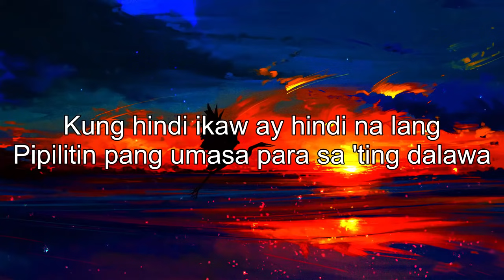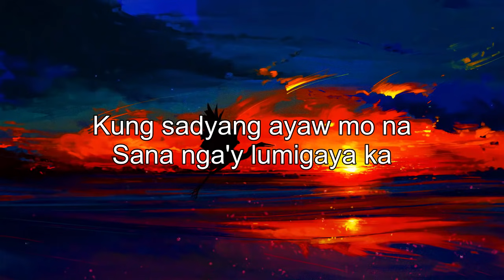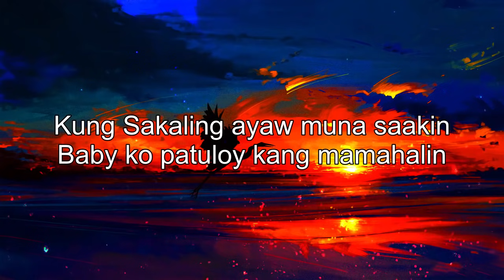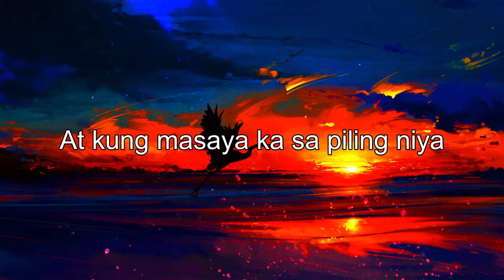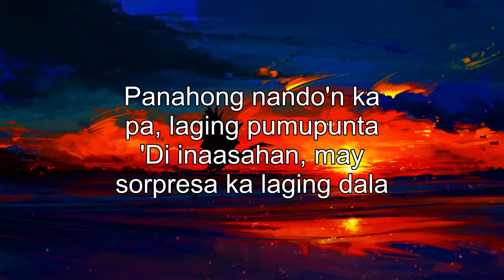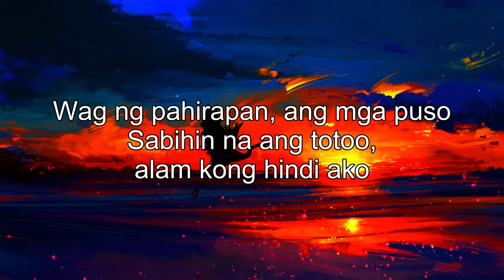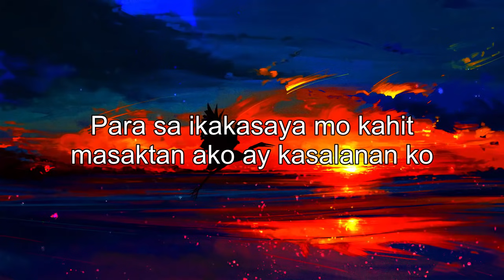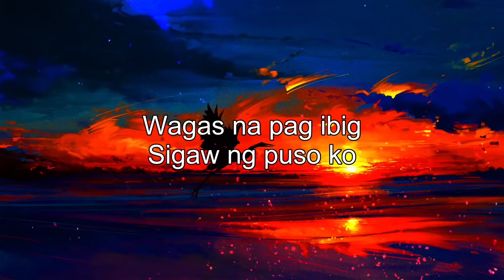Best Tagalog Love Songs With Lyrics Of 80s 90s 💓 Top 100 Ibig Kanta OPM Tagalog Love Songs Playlist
[00:00:00] - Kund Di Rin Lang Ikaw
[00:04:23] - Bakit Kung Sino Pa
[00:09:02] - Sabi Mo Ako Lamang
[00:12:46] - Bastat Kasama Kita
[00:17:13] - Baby Ko
[00:22:13] - Ikaw At Ako
[00:25:37] - Magandang Dilag
[00:28:11] - Paubaya
[00:31:29] - Naririning Mo Ba
[00:35:18] - Pangarap Kong Pangarap Mo
[00:38:31] - Zebbiana
[00:42:40] - Ingatan mo
[00:46:52] - Kabilang Buhay Mashup
[00:50:47] - Salamat Paalam Na
[00:55:46] - Pasensya Ka Na
[01:02:25] - Sigaw Ng Puso